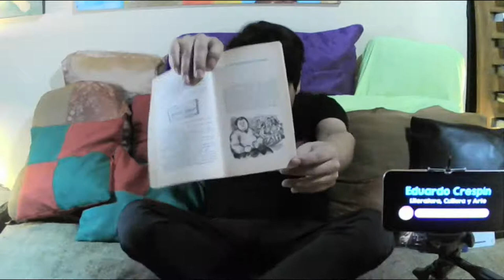Eduardo Crespín │Libros en Movimiento "Charlie y la Fábrica de Chocolate" de Roald Dahl 002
Eduardo Crespín │Books in Motion "Charlie and the Chocolate Factory" by Roald Dahl 002
Hoy continuamos unidos por la lectura de ... "Charlie y la Fábrica de Chocolate" de Roald Dahl. Nuestra sección Libros en Movimiento esta diseñada para comentar, leer juntos los libros que más nos gusten.
Today we continue together by reading ... "Charlie and the Chocolate Factory" by Roald Dahl. Our section Books in Motion is designed to comment, read together the books that we like the most.